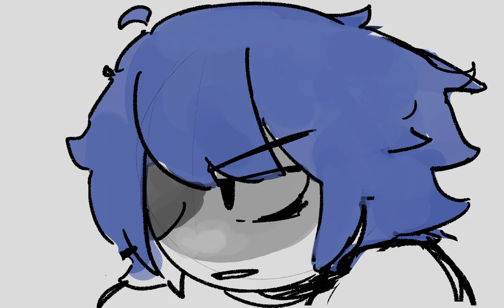Death Note-Trouble by elvis- KiuQueX